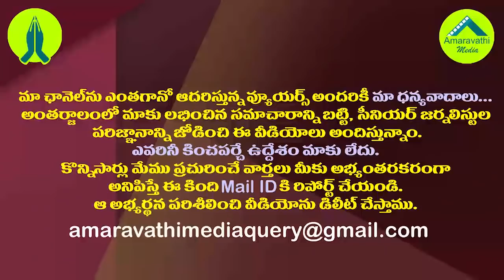వైసీపీ గెలుపు తన ఘనతే అంటాడేమో..చంద్రబాబుపై సెటైర్లు| MP Nandigam Suresh Satires on Chandrababu